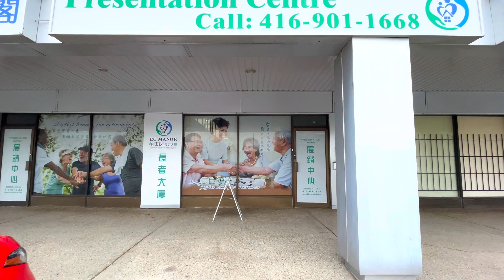25 Glen Watford Drive, Unit 5, Scarborough, ON